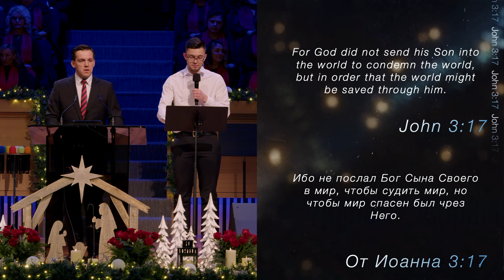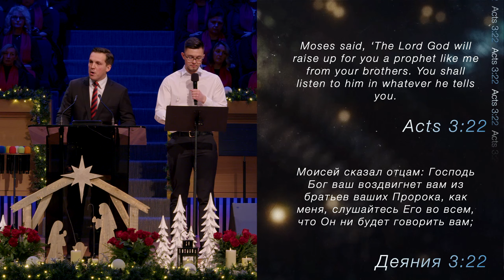He was born for this - Проповедь - Рыбак Арнольд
25 Декабря 2022 - Рождественское Служение